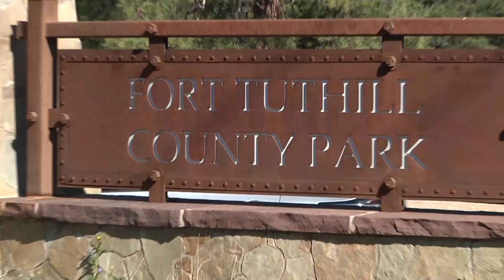2019 Overland Expo West Wrap Highlights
Weekend recap reel of 2019 Overland Expo West in Flagstaff, AZ.